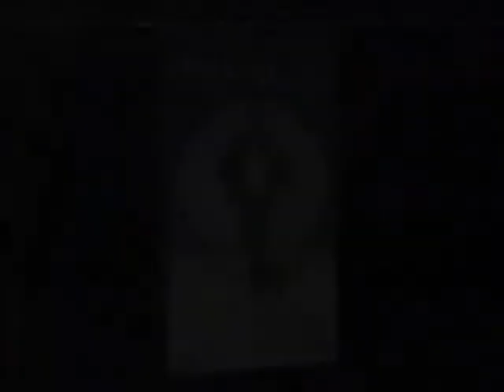Field of Dreams VHS Release Ad (1990)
Commercial for the VHS release of Field of Dreams from 1990.